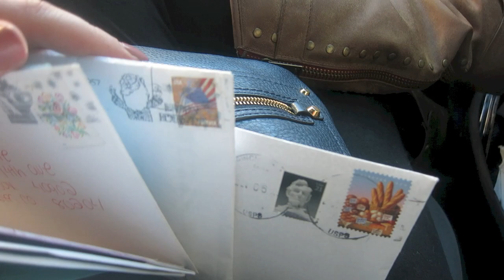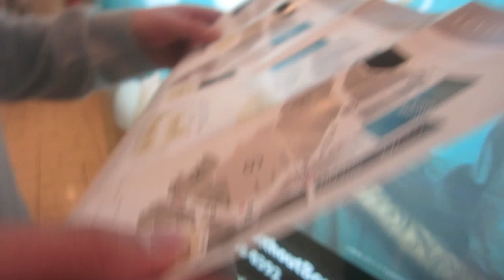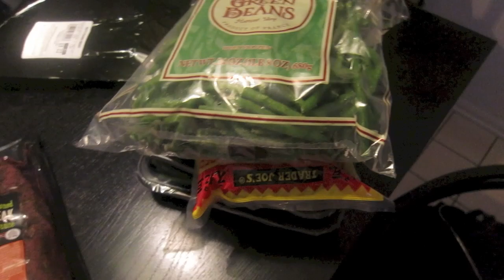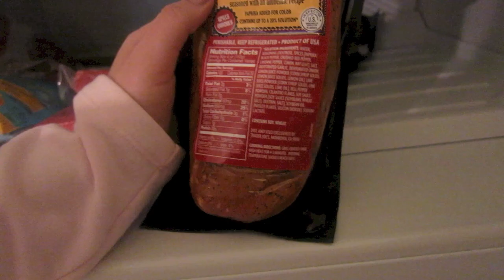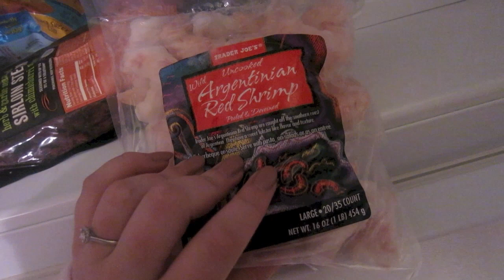Shopping and PO Box Mail! 1/10/15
Kendall Rae
450 W 14th Ave

Please include postage for a response ✉ Write me or send something ✉
Kendall Rae
8700 E JEFFERSON AVE